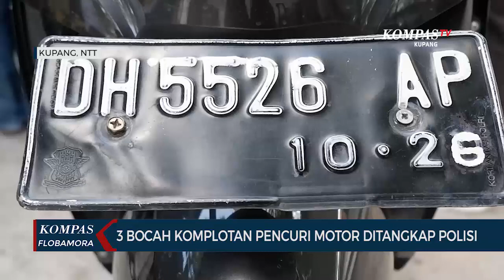3 Bocah Komplotan Pencuri Sepeda Motor di Kupang Ditangkap Polisi